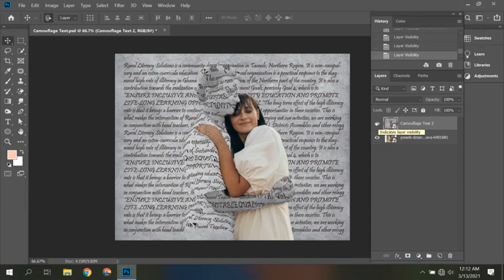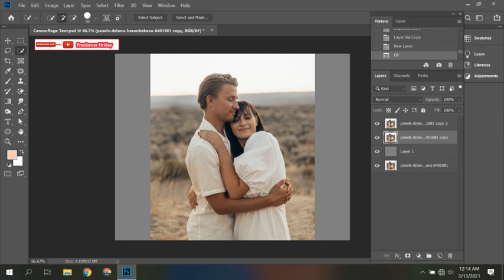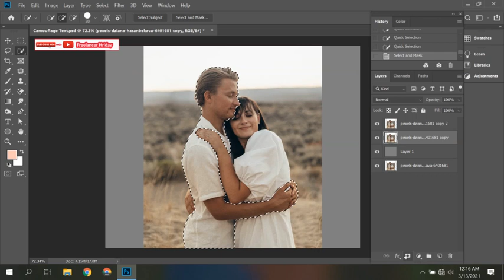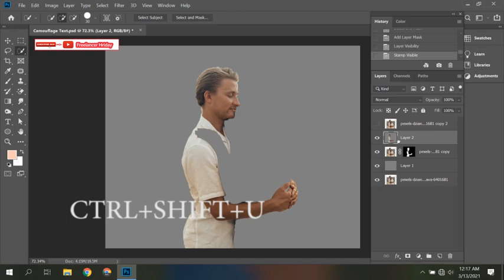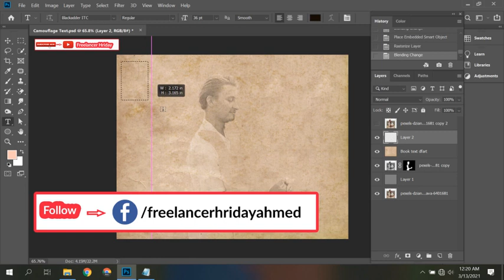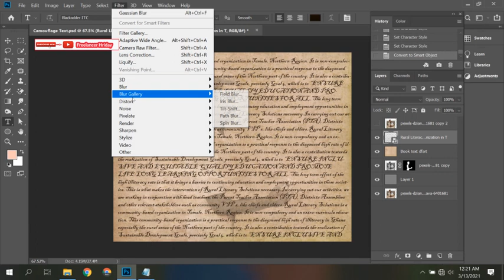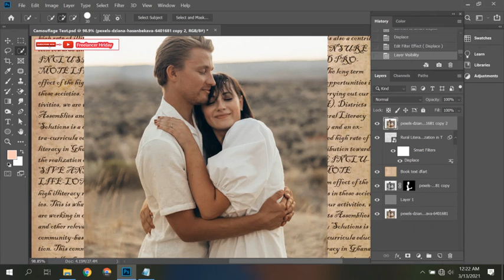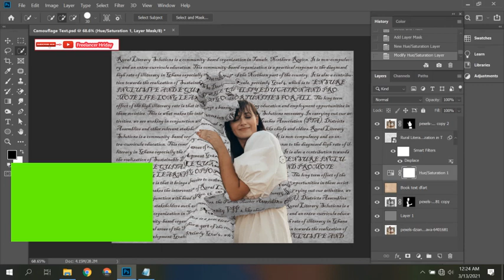How to Create Text Effect Art in Photoshop Bangla Tutorial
Hello Dear,
This is Freelancer Hriday. I'm a Professional Freelancer and Graphic Designer.
If you want to Learn graphic design and Freelancing.
আপনারা যারা গ্রাফিক্স ডিজাইন শিখতে চান ! আমি তাদের  সাহায্য করতে  চাই।
তাই আমি এই ইউটিউব চ্যানেলটি তৈরি করছি।
আপনি যদি গ্রাফিক্স  ডিজাইন এবং ফ্রিল্যান্সিং শিখতে চান তবে।
আমি আমার জায়গা থেকে সর্বোচ্চ চেষ্টা করবো আপনার help করার জন্য।।
সকলকে ধন্যবাদ।।

If you want this images for do Practice.
If you need any help! 'Drop Comment" Or Inbox my fb page.
I'll help you Definitely.